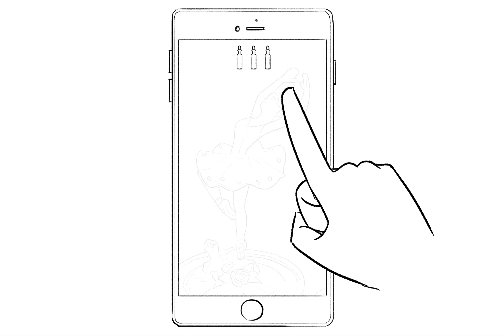cure game 02